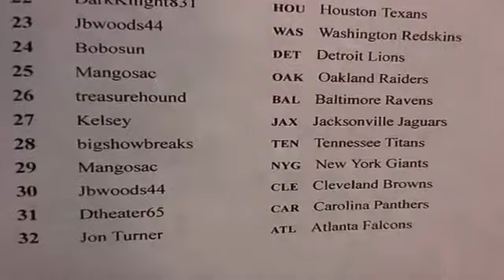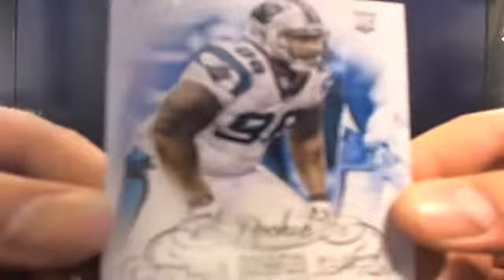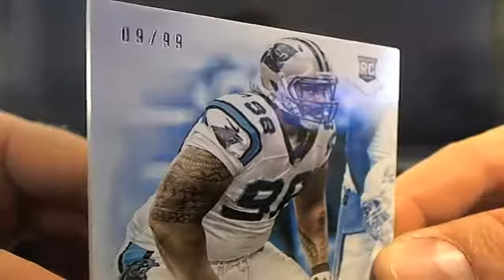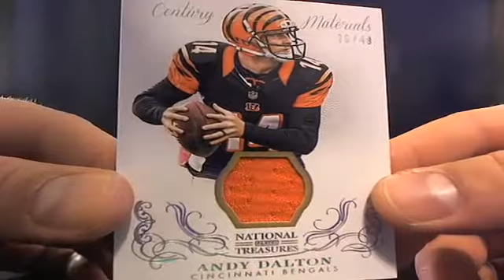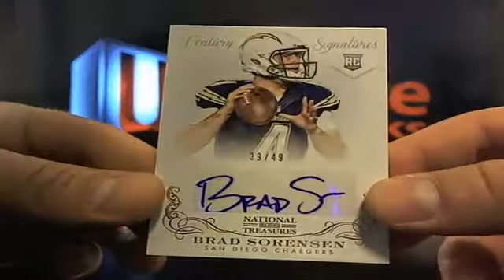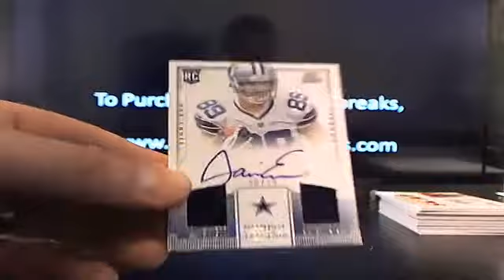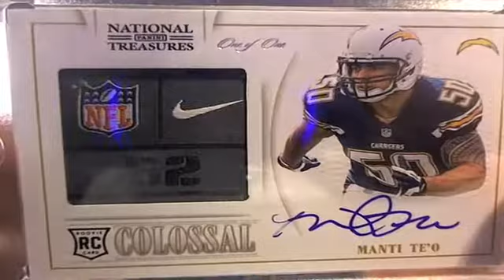UltimateBoxBreaks.com: 2013 National Treasures Case 13 Football Box Break 2